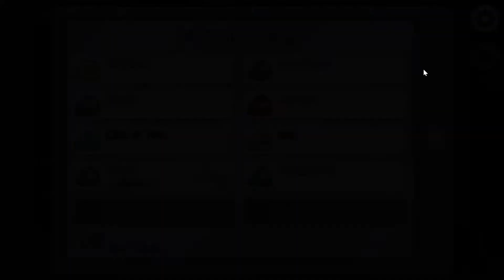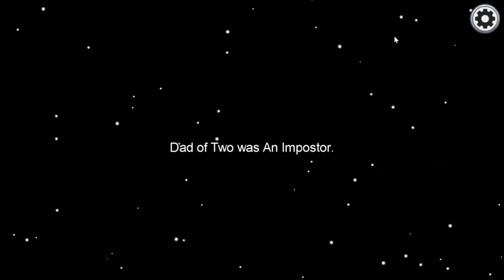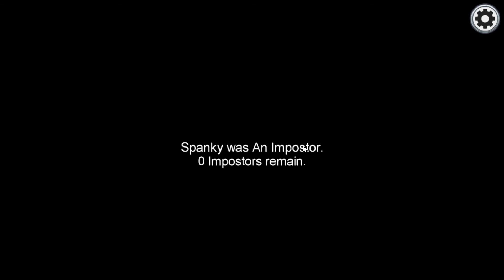among us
yeeee!